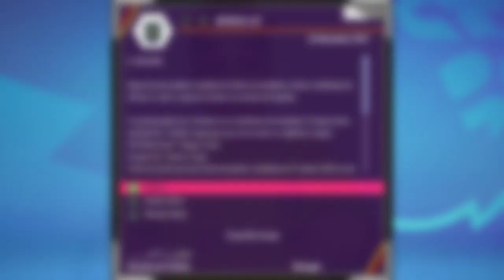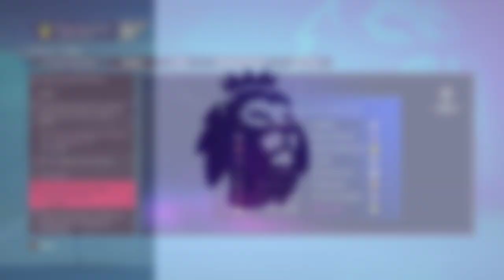RECEBI UMA PROPOSTA DA SELEÇÃO DA ESPANHA - MODO CARREIRA FIFA 22 - T2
Esse é o 17° episódio da nossa série de modo carreira com o LEEDS UNITED, esse é início da nossa saga no modo carreira fifa 22. Nossos objetivos são bem claros e ambiciosos  com esse time, Queremos fazer do time do Leeds united um gigante do futebol mundial e para isso eu conto com o apoio de vocês.💙💛

VÍDEOS NOVOS TODAS SEGUNDA, QUARTAS E SEXTAS FEIRAS AS 13:00 E LIVES TERÇAS E QUINTAS AS 16:30 OU 21:00!

Espero que estejam gostando da nossa série de modo carreira com o time do Leeds United no fifa 22. Uma das séries que eu estou mais gostando de jogar e gravar no canal, tem muito o que acontecer porque ainda estamos só no começo da série mas o futuro com o fifa 22 me empolga muito.

Se você gosta de um modo Carreira Realista, você achou o lugar certo, aqui no canal tem muito conteúdo de Modo Carreira no FIFA 22, Muitas contratações e jogos emocionantes. Sempre é claro mantendo o Realismo do Modo Carreira.

Fique atento ao canal pois realizo lives semanais no canal jogando Fifa e PÉS é um ótima oportunidade para que a gente possa interagir juntos em live e trocar um papo.